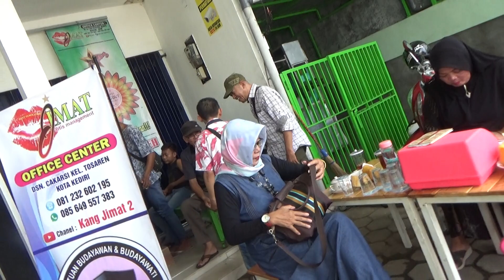BAHTERA CINTA singer mbah yo feat chacha om indralaya jimat enterprises